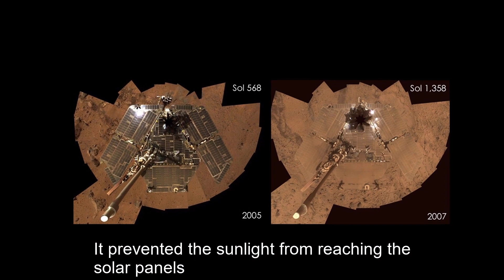MARS CHALLENGE (WE WILL CHANGE MARS AND MAKE IT LIKE EARTH)